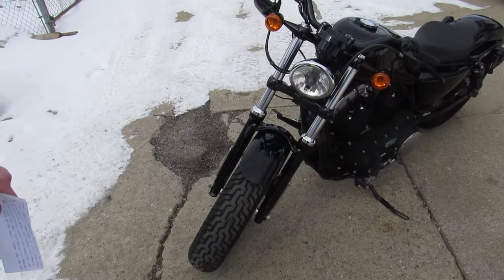Used 2011 Harley XL1200 Sportster for sale in Michigan U4652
Used 2011 Harley XL1200 Sportster for sale in Michigan